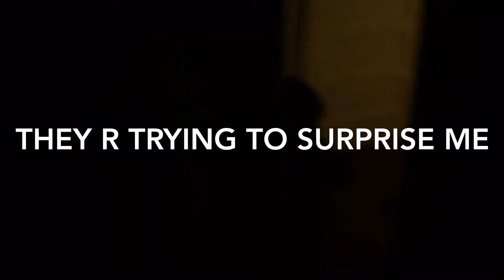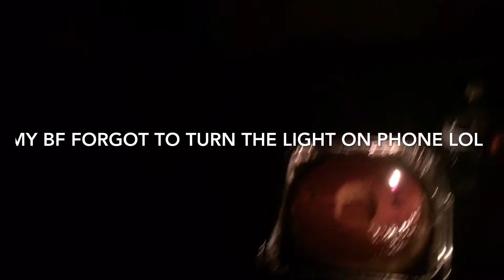heyyy its my birthday...big 28!!!.... April 18, 2016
Hello my cuties ... Enjoy! Love yaa